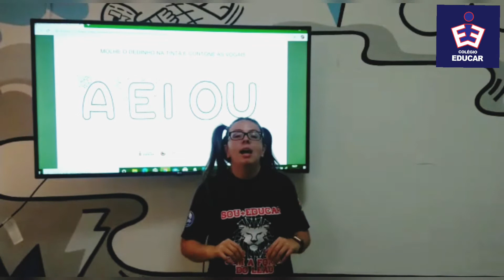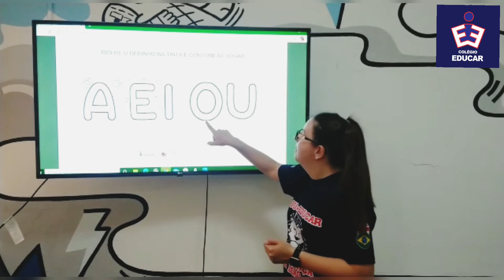Maternal 10/9/2020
Diário dos ferinhas